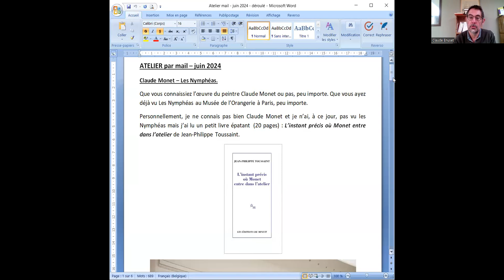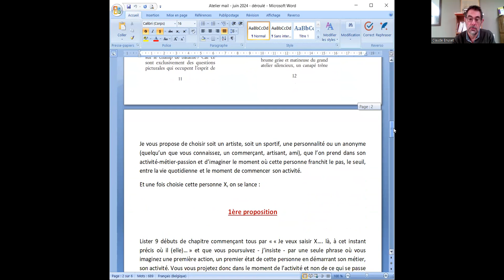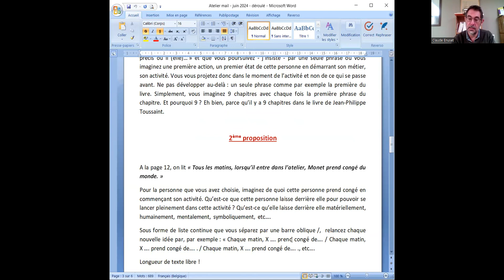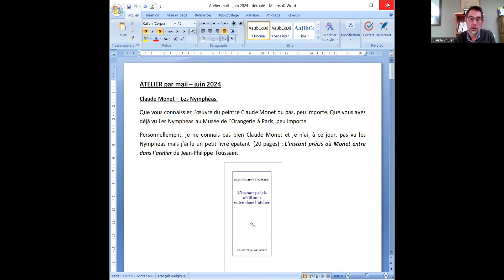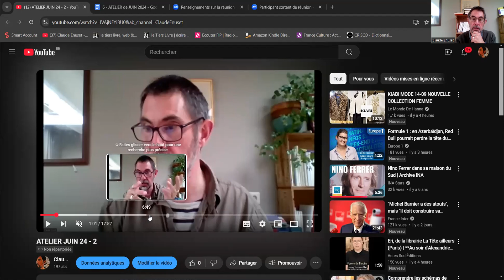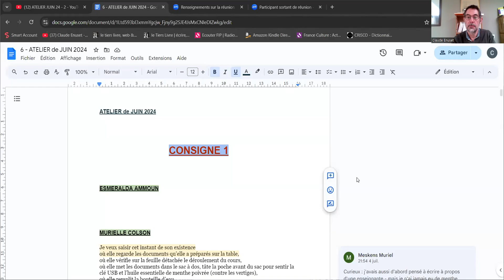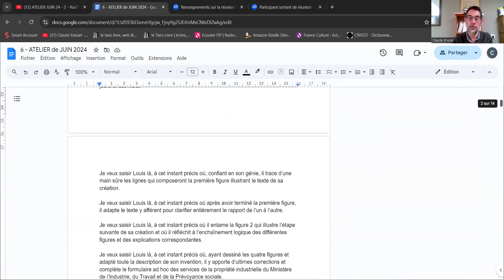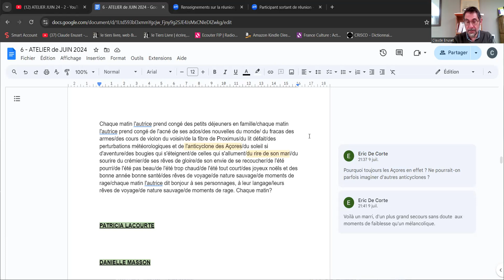ATELIER D'ÉCRITURE par mail. Présentation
Un atelier mensuel comprenant 3 propositions d'écriture autour d'un thème, d'un mot. Avec un document écrit et une vidéo de présentation. Et la possibilité de déposer les textes sur la plateforme Drive et d'échanger entre participant.es.
Renseignements : ateliers.ecriture.ce@gmail